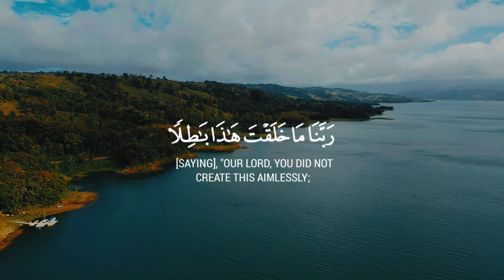الذين يذكرون الله قـيما وقعودا وعلى جنوبهم ويتفكرون في خلق السـموت والأرض ربنا ما خلقت هذا بـطلا 🎧